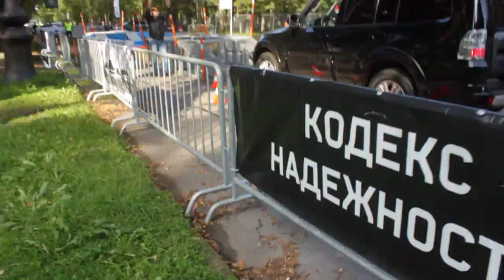Тест Mitsubishi Pajero 2011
3 сентября 2011, Санкт-Петербург, за рулем я))